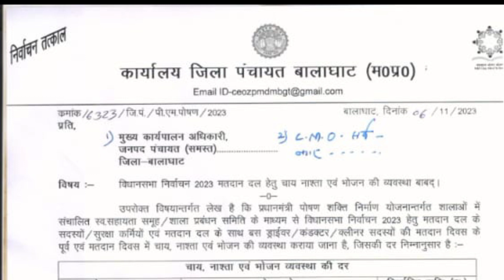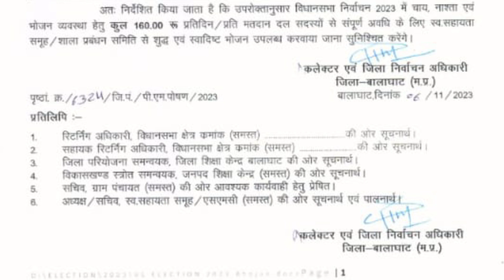विधानसभा निर्वाचन 2023 मतदान दल हेतु चाय नाश्ता एवं भोजन की व्यवस्था बाबद,हेतु लेटेस्ट आदेश हुआ जारी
प्रदेश कर्मचारी देखे, आदेश को , मध्य प्रदेश कर्मचारी जाने दर को
विधानसभा निर्वाचन 2023 मतदान दल हेतु चाय नाश्ता एवं भोजन की
व्यवस्था बाबद,हेतु
लेटेस्ट_आदेश हुआ जारी